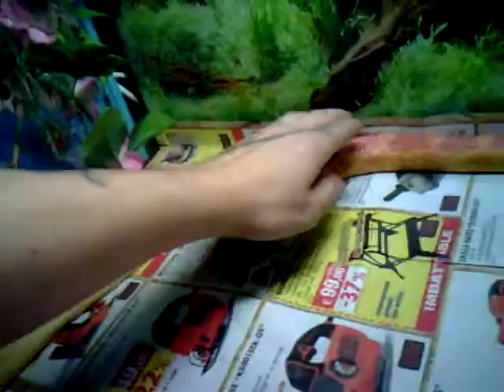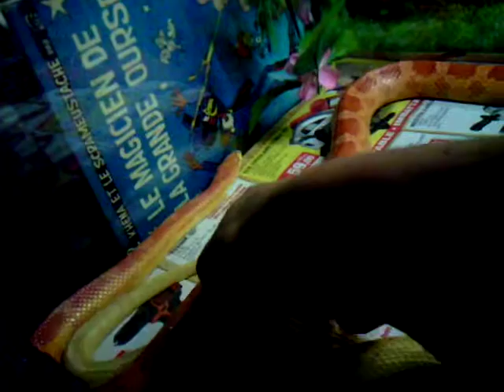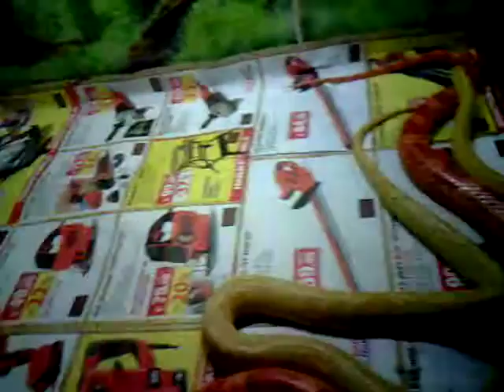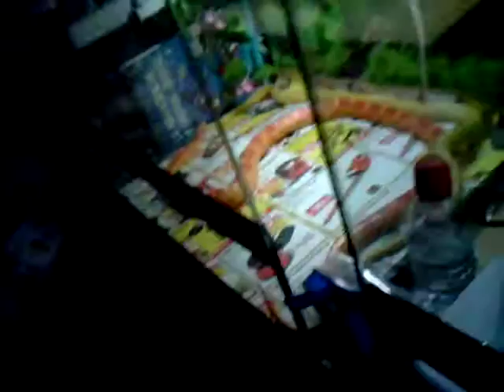couple de pantherophis guttatus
mon couple de gut une femelle butter et un mâle amela